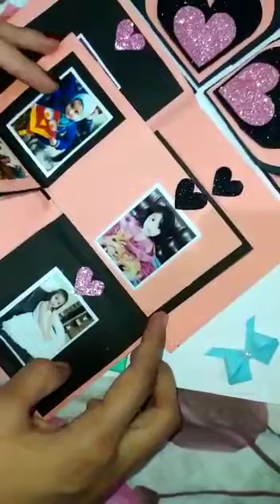13 August 2020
namratabhindiya

Scrap book gift for birthday girl